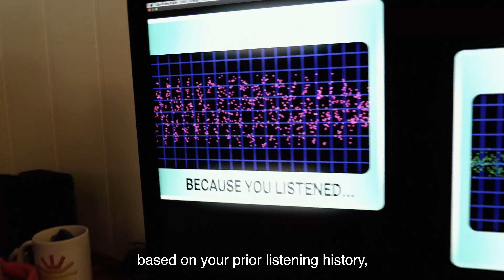Peter is you - Dispatches from Elsewhere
The beautiful opening sequence from the amazing show "Dispatches from Elsewhere". You can watch it on Amazon Prime, perhaps with 3 friends whom you just randomly met? ;)

And you can support "The WakeUp Show"